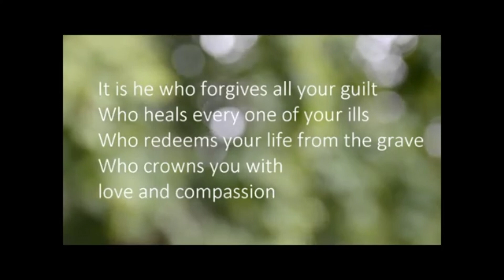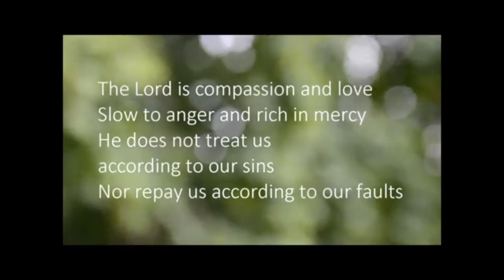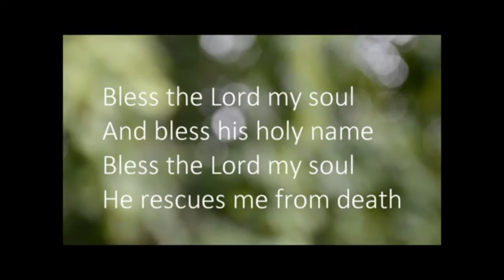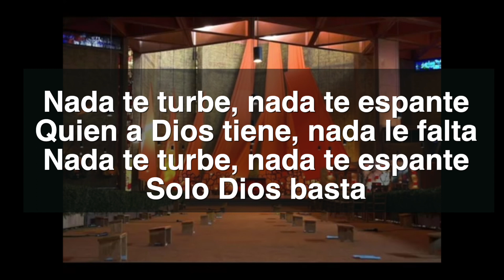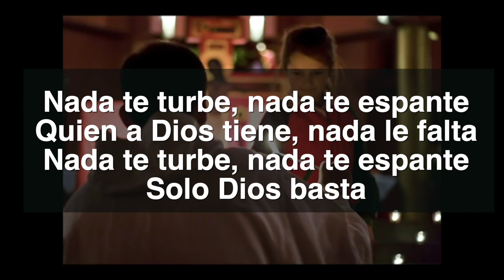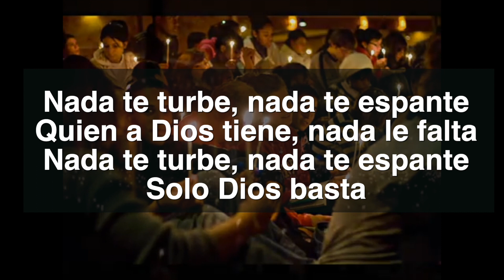Taizé service 15 November 2020 at 5pm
Christ Church URC (Petts Wood) and St Francis hold alternative Taizé services between the two churches.

The Taizé Community is an ecumenical Christian monastic fraternity in Taizé, Saône-et-Loire, Burgundy, France. It is composed of more than one hundred brothers, from Catholic and Protestant traditions, who originate from about thirty countries across the world. It was founded in 1940 by Brother Roger Schütz, a Reformed Protestant. Guidelines for the community’s life are contained in The Rule of Taizé written by Brother Roger and first published in French in 1954.
The community has become one of the world's most important sites of Christian pilgrimage, with a focus on youth. Over 100,000 young people from around the world make pilgrimages to Taizé each year for prayer, Bible study, sharing, and communal work. Through the community's ecumenical outlook, they are encouraged to live in the spirit of kindness, simplicity and reconciliation. The community's church, the Church of Reconciliation, was inaugurated on 6 August 1962.